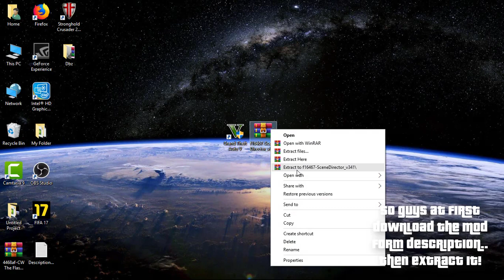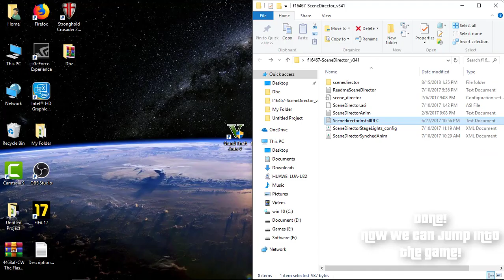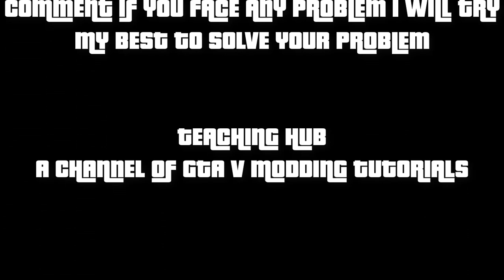HOW TO INSTALL SCENE DIRECTOR STEP BY STEP GUID + GAMEPLAY I GTA V MODS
In this video i am going to show you how to install scene director
and gameplay. This is an full installation tutorial.
So guys share my video.
If you enjoy this video please like
if you face any problem pls comment i will try my best to solve your problem.

•Name - Raven & Kreyn - Biscuit (Extended Mix)
•Song was downloaded form NCS music•

•Don't know how to install Addonpeds and Open iv or other important things.